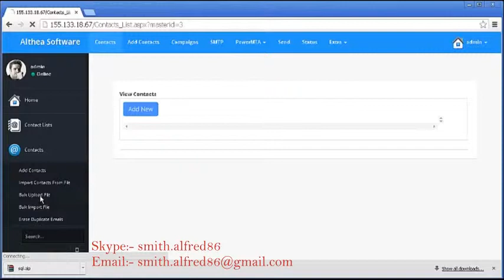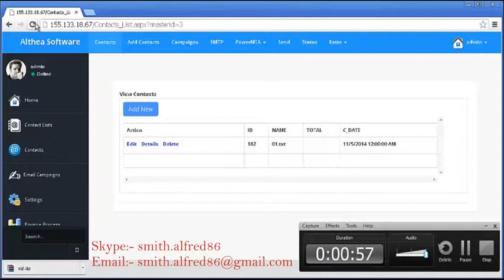How To Import 1Million Email In Just 12 Minute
Skype:- smith.alfred86